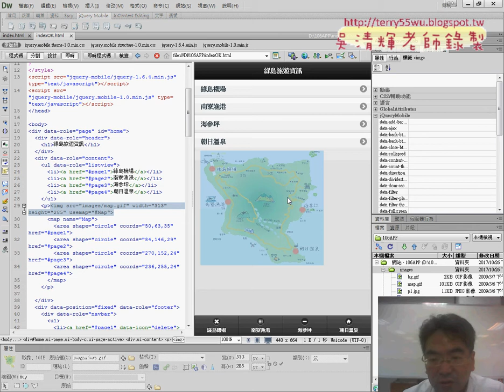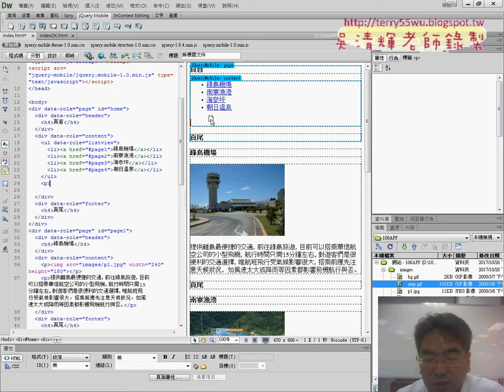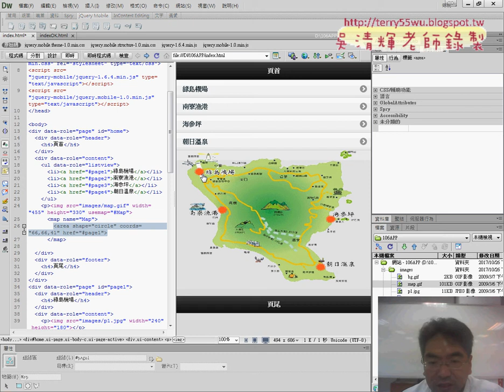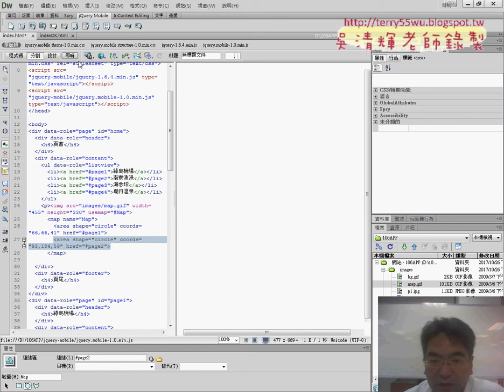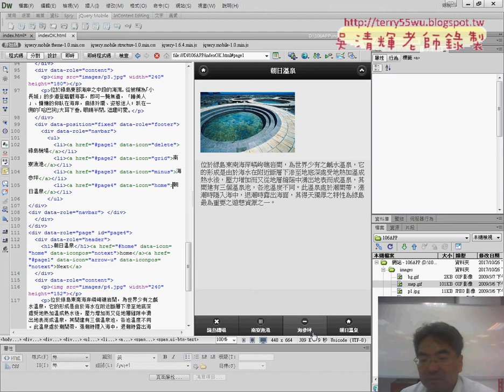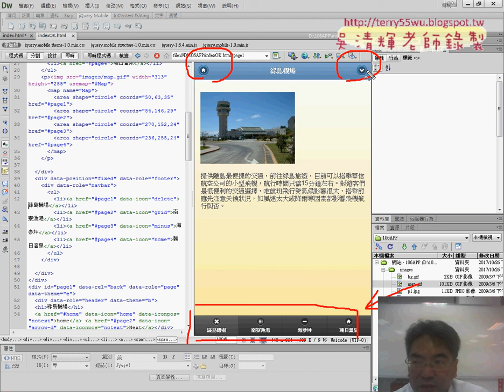03 增加影像地圖與連結